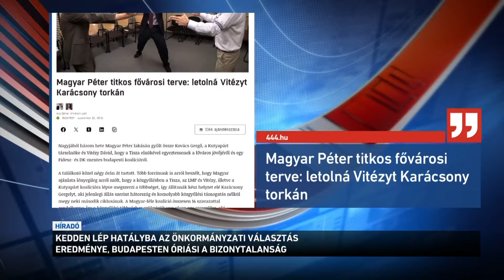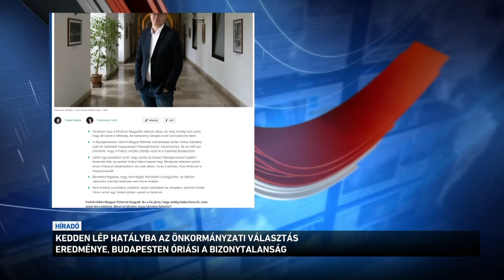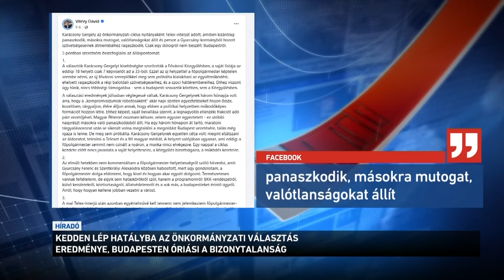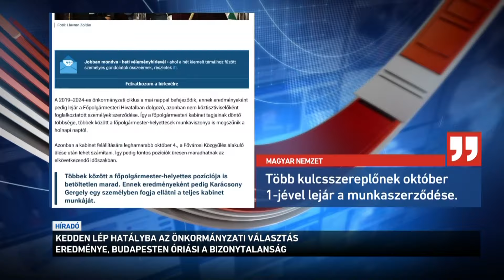Óriási bizonytalanság mellett indul az új önkormányzati évad Budapesten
Óriási bizonytalanság mellett indul az új önkormányzati évad Budapesten. Az önkormányzati választások eredményei ugyanis október elsején lépnek hatályba. A főpolgármester ma egy hosszú interjút adott egy hírportálnak, amely után üzengetés indult el a fővárosi politikusok között. A Fidesz budapesti elnöke szerint a választók csak cirkuszra és titkos háttér-egyeztetésekre számíthatnak a szivárványkoalíciótól.